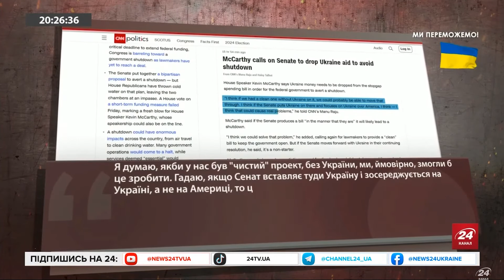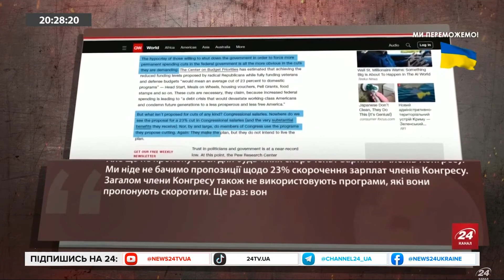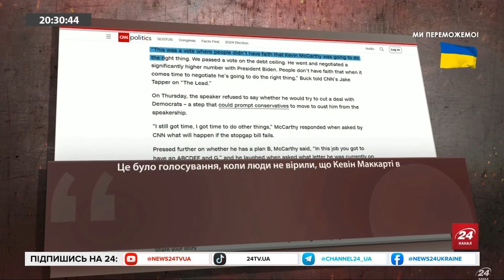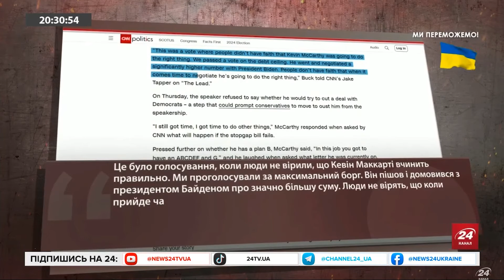Україні хочуть ПЕРЕКРИТИ допомогу зі США? / ПРИЧИНИ ймовірного шатдауну і НАСКІЛДКИ для України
Спікер Кевін Маккарті напередодні запропонував законопроєкт, спрямований на уникнення зупинки робити уряду США. Втім, палата представників 29 вересня його відхилила.